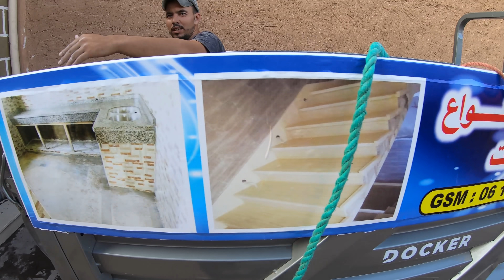براهيم أوعلي إكان الرخام 😍 ..... حققنا حلمه 💔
النمرة ن بورخام السيد الله إعمرها دار ونات إحتجان إغراس :  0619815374